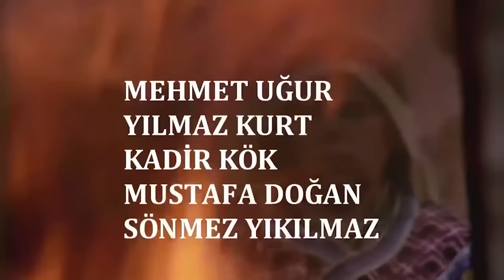Hakanlar Çarpışıyor | Cüneyt Arkın Türk Filmi Full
Filmin Konusu:
Türkistan'ın ücra köşelerinden birinde bir çocuk dünyaya gelir. İsmini Tegin koyarlar. Tegin, gelecekte Türklerin hakanı olacaktır. Türkistan diyarının başka bir yerinde de diğer kahraman çocuk doğmaktadır; Olcayto. Türklerin Ergenekondan çıkşını kutlandığı bir bayram esnasında, Olcayto'nun ailesi düşman baskınına uğrar. Olcayto, tüm ailesini kaybeder. Öksüz ve büyüyen Olcayto'nun intikam ateşi de onunla beraber büyür. Şartlar, Olcayto ve Tegin'i karşı karşıya getirir.

Oyuncular: Esen Günay, Asım Par, Hamit Haskabal, Doğan Tamer, Ahmet Sert, Hakkı Kıvanç, Kadir Kök, Yılmaz Kurt, Niyazi Er, Arap Celal